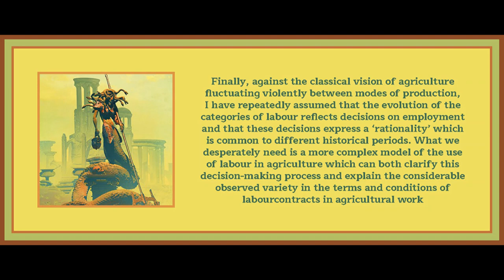Chapter 3 from Theory as History by Jairus Banaji